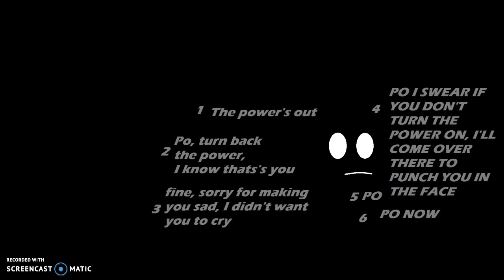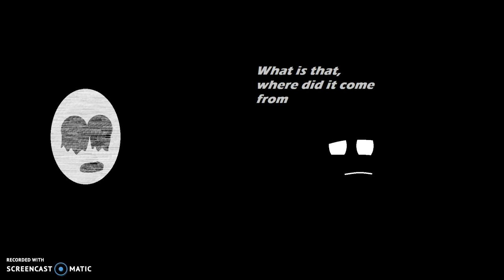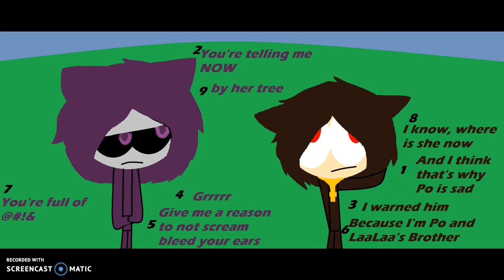SlendyTubbies 3 Comic Dub: Po's Sadness part 2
The Adventure Begins, Something kills a army unit at the Teletubby Military, but it wasn't human, he was butchared into human parts, but Walter(The Regret Guardian) has yet to see this creature, later Tinky and Cave discuss their issue just not about Po's sadness, but she has seen this creature, what will happen next